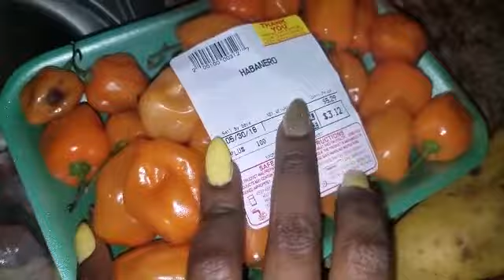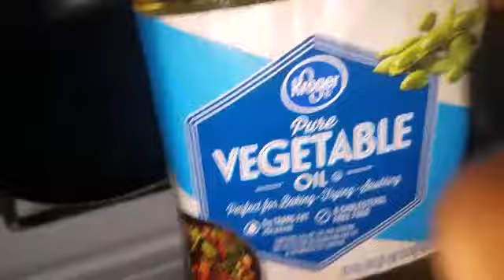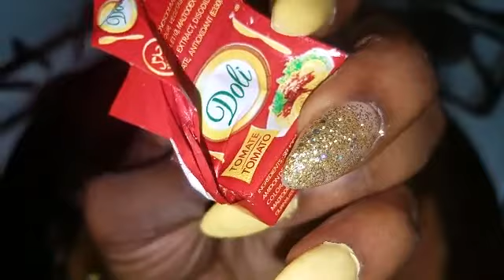Sierra leone plantain stew